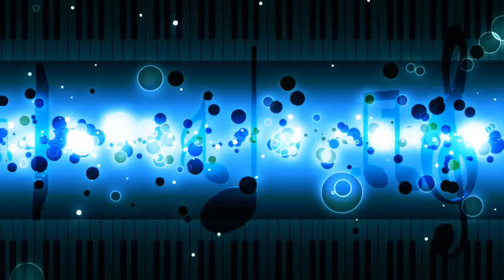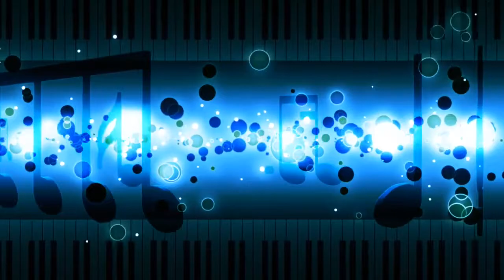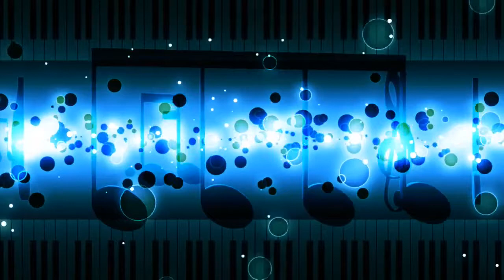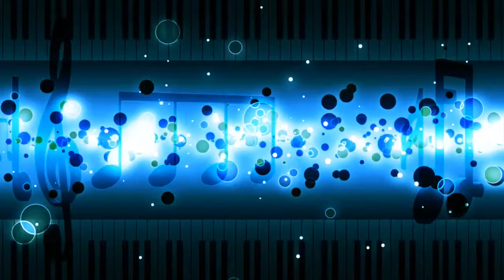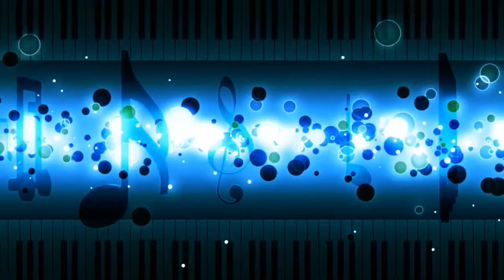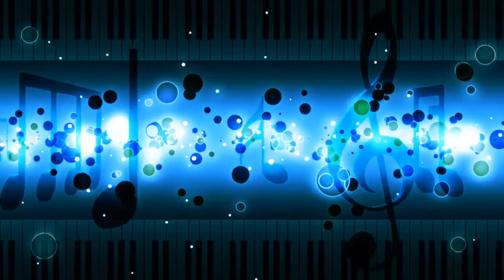Greatest Hits Of The 60's 1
Tip: click on the time and listen your favorite songs

1 | 00:00 | The Wright Sisters - That's Okay
2 | 02:33 | Young Sisters - Casanova Brown
3 | 04:58 | The Tams - Disillusioned
4 | 06:57 | The Chantels - Well, I Told You
5 | 09:24 | Billy Joe Tucker - Boogie Woogie Bill
6 | 11:23 | The Contessas - Hard Guy To Please
7 | 13:41 | The Shields - You Cheated
8 | 16:08 | The Sharmettes - My Dream
9 | 18:23 | Eddie Fontaine - Rock Love
10 | 20:15 | The Challengers - Every Day
11 | 22:42 | Ted Taylor - I Lost The Best Things I Ever Had
12 | 25:25 | Dean Barlow - Third Window From The Right
13 | 27:53 | Pat Boone - Johnny Will
14 | 30:19 | The Four Cal-Quettes - Again
15 | 32:38 | Little Eva - Keep Your Hands Off My Baby
16 | 35:09 | James Ray - A Miracle
17 | 37:06 | Robert Knight - Free Me
18 | 39:41 | Gale Storm - A Teenage Prayer
19 | 41:57 | The Petites - The Beating Of My Heart
20 | 44:18 | Joey Costa - Love Me Do
21 | 46:44 | Sanford Clark - The Fool
22 | 49:29 | Margie Rayburn - Bobby Is My Hobby
23 | 51:38 | The Buttons - Popey Does The Mashed Potatoes
24 | 54:06 | O'Nita Hammond - The Mighty Fine
25 | 56:13 | Marilyn Britton - Smart Boy
26 | 58:16 | Maureen Gray - Dancing The Strand
27 | 1:01:10 | Robin Clark - Daddy Daddy (Gotta Get A Phone In My Room)
28 | 1:03:21 | Dodie Stevens - Yes, I'm Lonesome Tonight
29 | 1:06:56 | The Chiffons - Doctor Of Hearts
30 | 1:09:44 | Jackie Dee - Trouble
31 | 1:12:12 | The Shondells - I Gotta Tell It
32 | 1:14:47 | Frankie Vaughan - The Green Door
33 | 1:17:33 | Wilson Pickett - My Heart Belongs To You
34 | 1:19:51 | The Fashions - I Just Got A Letter
35 | 1:22:32 | Capri Sisters - Fairy Tales
36 | 1:25:16 | Ned Miller - From A Jack To A King
37 | 1:27:26 | The Velvetones - Yes I Will
38 | 1:29:29 | The Lovettes - Puzzling Love
39 | 1:31:48 | Diane And The Darlettes - Wobble
40 | 1:34:10 | Sherri Taylor - He's The One That Rings My Bell
41 | 1:36:43 | John Barry - Moody River
42 | 1:39:07 | Emorise Kelley - The Biggest Fool
43 | 1:41:23 | The Challengers - I Hear An Echo
44 | 1:43:58 | Jennie Smith - It's Murder For Roberta
45 | 1:46:08 | The Hilltoppers - Do The Bop
46 | 1:48:17 | Jan & Arnie - Gas Money
47 | 1:50:39 | Danny Owens - You're a Little Too Late
48 | 1:52:37 | The Blossoms - Big Talking Jim
49 | 1:54:52 | Sid King & The Five Strings - Hello There Rockin' Chair
50 | 1:56:40 | Cathy Carroll - Poor Little Puppet

The best legend artist ever like: Frank Sinatra, Elvis Presley, The Beatles, Little Richard, Johnny Cash, Quincy Jones, Henry Mancini , Toots Thielemans, Etta James, Aretha Franklint, Stevie Wonder, Dinah Washington.. and more!
® 2018 Timeless Music Box